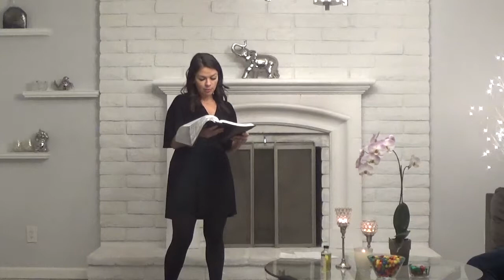Protecting the Kingdom